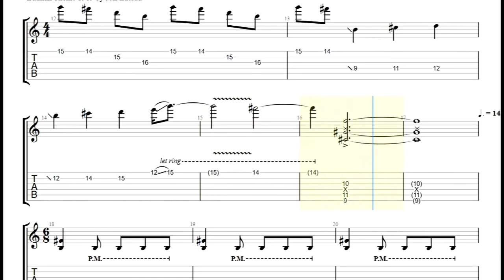Batman (1989) Theme on Guitar by Jeff Lareau - Composed by Danny Elfman Guitar Tabs [TABS]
Batman (1989) Theme on Guitar by Jeff Lareau - Composed by Danny Elfman PDF AND Guitar PRO Tabs [TABS]